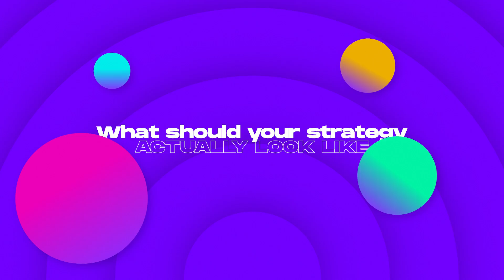Why 99% Fail To Get AI/ML Offers (It’s Not What You Think)